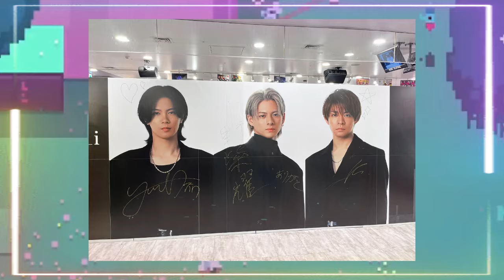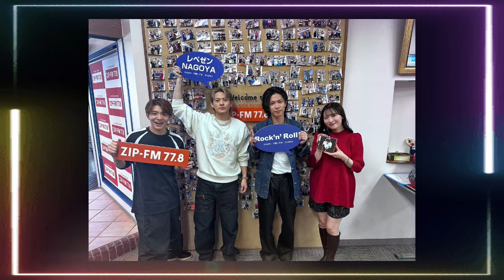【平野紫耀】Number_i「GOAT」MV、1億回再生突破なるか！？22時の待ち合わせで奇跡を起こすファンたちの熱狂！